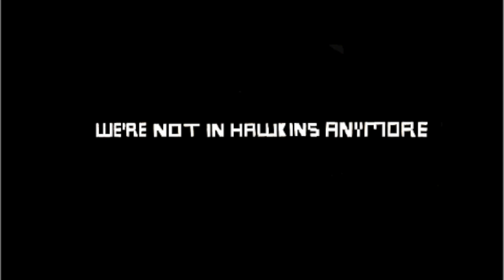Stranger Things 4 Teaser in LEGO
We're all looking forward to the next season of Stranger Things, so I thought I would transfer the teaser we were given into Lego. The teaser is split into 3 scenes, the first, of the Stranger Things logo, was made using Photobricks, an app where you can turn pictures into Lego mosaics. For the scene where the logo for the fourth season gets wrapped in weeds, I built the set and using Photoshop and Imovie, experimented to get the final result. Arguably the simplest section of the teaser, was the "We're not in Hawkins anymore". Using SNOT Lego lettering, I managed to pull off the effect needed and could time the photos to change with the bell.
If you enjoyed this video, please check out some of my others. Contrastingly to this video, they are mainly MOCs, but that doesn't make them bad, right???
P.S Do you want a Behind the Scenes?